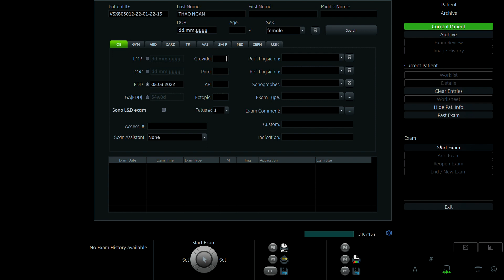LƯƠNG THẢ0 NGÂN 1996